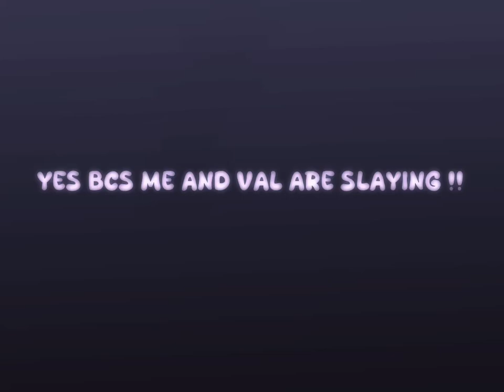{💗} matching pajamas!! Ft: ​⁠ @Valbabes — ⋆୨୧˚— ┊Meme / Trend {❕•,, {💗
welcomee ! ˙ᵕ˙

⌒﹒➜ 🗒 ・ 𝗻𝗼𝘁𝗲𝘀 !
➜ I’m not doing tuts unless I feel like it !!
➜ lazy !

꒰꒰ ° • date posted : december 31 2023

꒰꒰ ° • 𝗴𝗼𝗮𝗹 : 1,000 ( for now )

—﹒𝗳𝗲𝗲𝗹 𝗳𝗿𝗲𝗲 𝘁𝗼 𝗳𝘁 𝗺𝗲 !

og : ??
➜ ib : everyone who made this
audio : ( forgot 😭)
➜ song : I actually forgot 😭 can someone tell me

➜ 🍧 )  apps  !
 ・gl / gacha life
 : ibis paint x
 ・capcut
  . Videostar
➜ 🪷 )  ocs used !
・Alex , Capri
➜ 🌧 ) ss !
・ ( deleted 😭 )

˖₊⊹🌾 𝐟𝐚𝐪
🌼 q :: how old are you alex. ?!
𓍊𓋼𓍊 11-18
☁️ q :: what’s ur goal . ?!
💐 q :: can we be friends . ?!
𓍊𓋼𓍊 sure !! Don’t use me though 😉

˖⁺ ☁ youtube :: your here rn . !1
˖⁺ ☁ rblx :: kiara_slayzx ( display name ) [ Alexx ]
(  please report any frauds / copies to me . ?! )